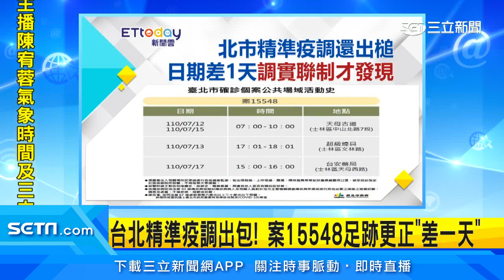風浪逐漸增強！烟花颱風挾雨勢龜速逼台│三立新聞台